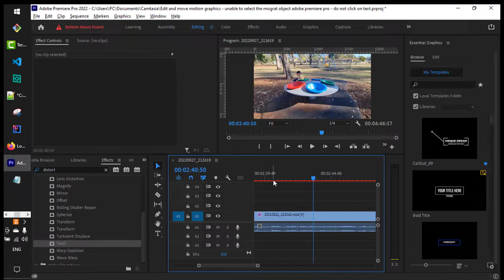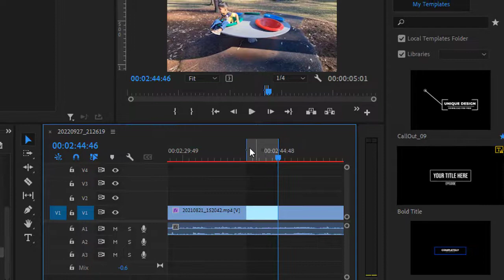How to export selection in premiere pro | Mark In and Mark out tools in Adobe premiere pro